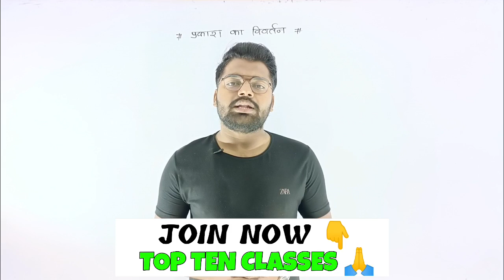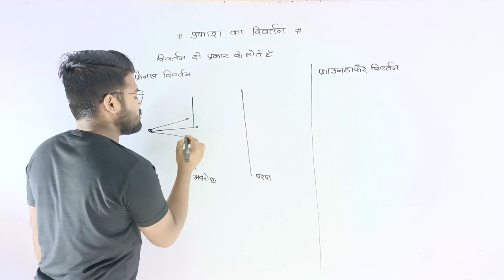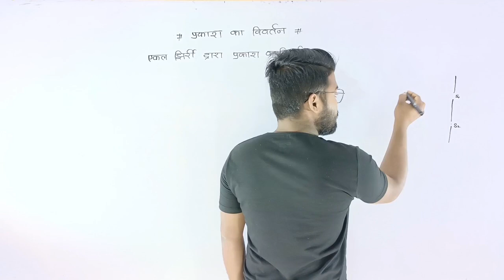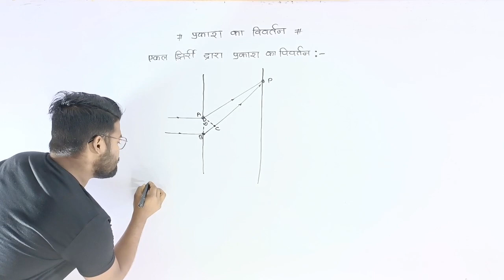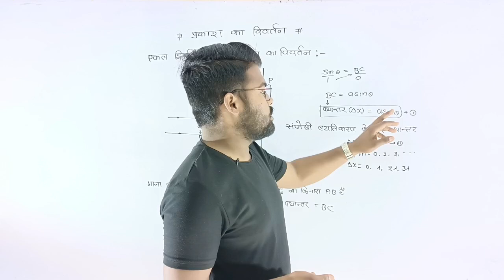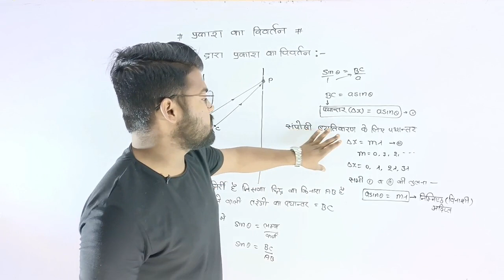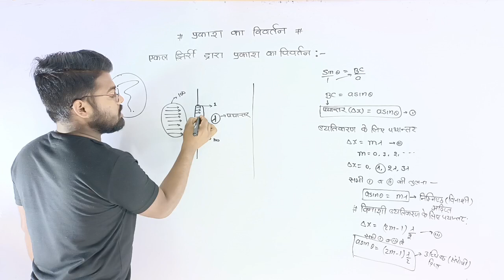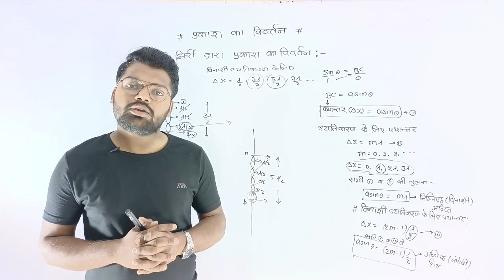प्रकाश का विवर्तन ( diffraction of light) !! Wave optics fresnel and fraunhofer diffraction )!!